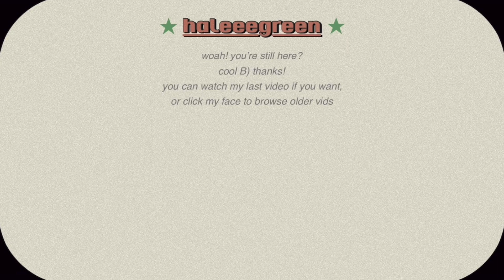trying 1920s flapper makeup (but i know nothing and it's mildly cursed)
my house was built in 1921 and i have a feeling the spirit of it is slowly possessing me. so if you enjoyed the video, credits go to the energy of the roaring 20s that reside in my walls. if you didn't like the video: shut up. kidding! only a little tho.

also the great gatsby faceswap video had me staring at a blank wall for 5 minutes after seeing it so i hope it did the same for you. i had to replace the music because it was "young and beautiful" by lana del rey and i could hear the sound of incoming copyright in the background of it, so just pretend it's still there.

i can't get copyright again, they tracked my location and beat me up last time.